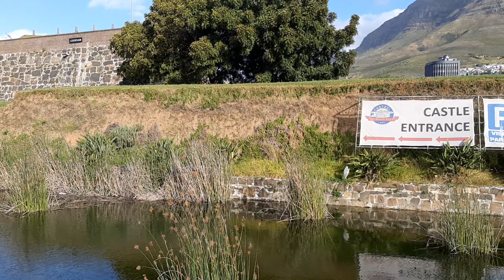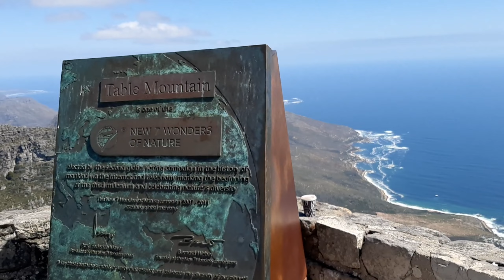Wonder #32: Table Mountain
Thirty-second visited wonder: The Table Mountain, South Africa